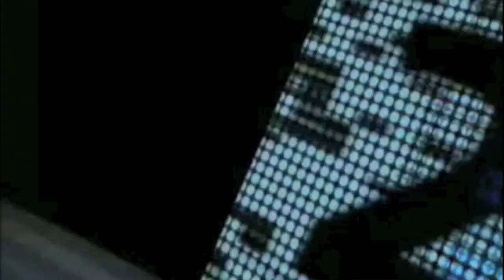WJC-TV 2010: Pre-Game Canada 3 - Finland 0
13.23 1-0 Alex Pietrangelo assisted by Jordan Eberle and Brayden Schenn
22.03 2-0 Taylor Hall assisted by Brandon Kozun and Marco Scandella
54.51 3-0 Brandon McMillan assisted by Jordan Eberle

Copyright: TSN.ca